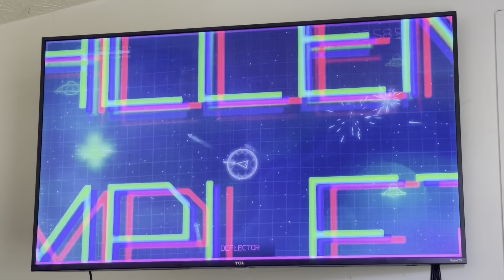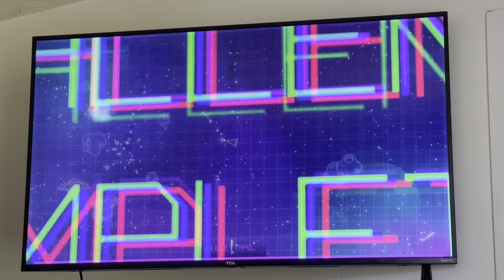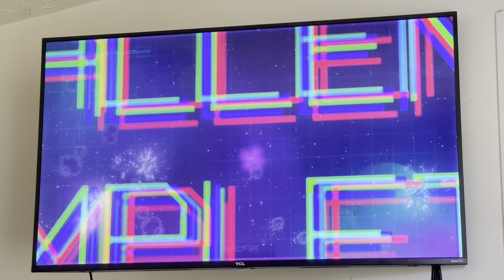Atari VCS Asteroids Recharged Challenges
Today we are playing asteroids recharged and ￼ Doing some of the challenges